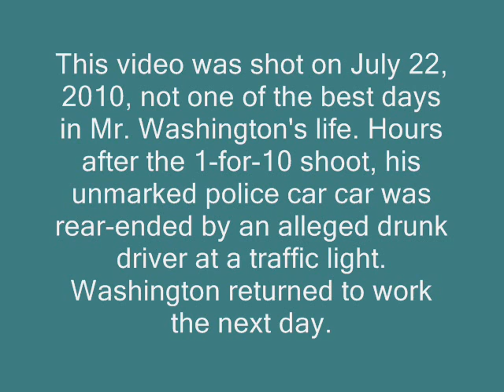Ten from the Line welcomes Detective Steven Washington